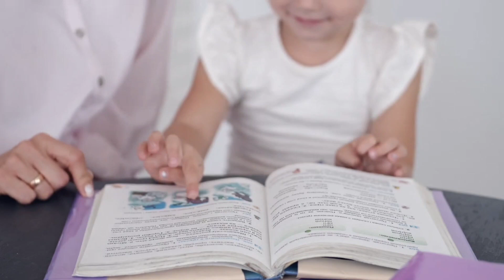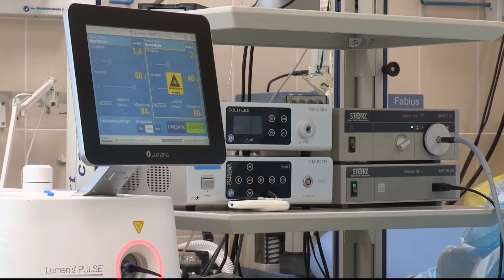Improving Medical Education to Minimize Future Pandemic Severity unlike Covid 19 - Episode 1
The Need to Review Improvise  the Current Medical Education to Enable an Improved Medical Platform to Counter Future Pandemics  Epidemics like Covid 19.

Since the Flexner report of 1910,  many of the changes in the twentieth century could be viewed as ‘post-Flexnerian’, and 'post-Oslerian' highlighted the importance of biological elements and the importance of bedside clinical experience in the medical curriculum.

However, the recent changes in the health care systems and the enormous challenges posed by medical inadequacies to cope with massive pandemics like Covid 19 with unexpectedly unimaginable death toll worldwide or the possibilities of other biowar-fare or future pandemics will demand a very serious and critical re-examination of our approach to the current medical education.

To be more prepared for future medical challenges and extremities, one approach is to highlight mandatory requirements of ethics in the medical curriculum and strong regulatory requirements in confining the handling of all deadly pathogenic materials stored or studied in the phase 3 facilities which may cause infectious diseases and inclusion of strong practical lessons on crisis management and disseminating infectious diseases prevention methods to existing medical front liners medical personnels and to decouple clinical education from clinical care to some degree, and supplement with a medical curriculum designed around careful sequencing of simulated cases more than hours of classroom lectures.

Abraham Flexner and William Osler's names are quite relevant when it comes to medical education in the twentieth century from the   North American perspective.

Flexner (1886–1959) was an American educator who was commissioned by the Carnegie Foundation to review American medical education. His recommendations had the effect of closing down many freestanding medical schools and incorporating medical schools within existing universities, where students might completely acquire the skills of academic inquiry and the language of biological sciences to ensure that medicine was firmly rooted in biological science. Probably he wanted emphasis on a detailed analysis of the physiological processes at cellular levels contributing toward the synergistic functions of different organs.

We shall hope for a concerted effort from all the medical institutions worldwide to make their efforts towards the inclusion of new and relevant syllabus into the current medical education,

Osler (1849–1919) was a Canadian physician. Born in Bond Head, Ontario, he grew up in the suburb of Hamilton
He took up academic positions at McGill, Johns Hopkins, Pennsylvania, and Oxford.

It is Osler's brain child to focus on the importance of residency and clinical command as a  significant part of medical education.

These two renowned medical educators below would have been devastated to see millions of deaths and thousands of Covid orphans where many families lost both parents due to Covid 19.

The severity of Covid 19 implication on the global economy,  loss of lives, need for a new social platform for counseling the children who have lost their parents, made the awareness urgent to review and include several new aspects into the existing medical education.

Perhaps the global population safety and usual economic activities are restored after many businesses were irreversibly ceased due to Covid 19.